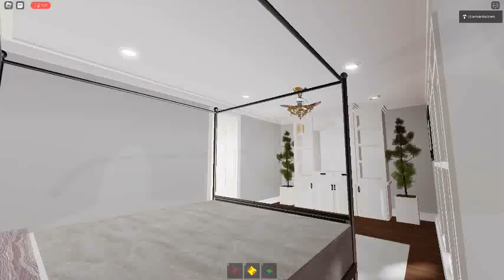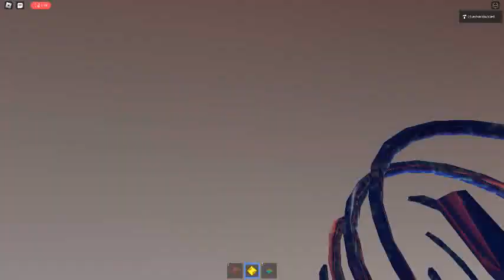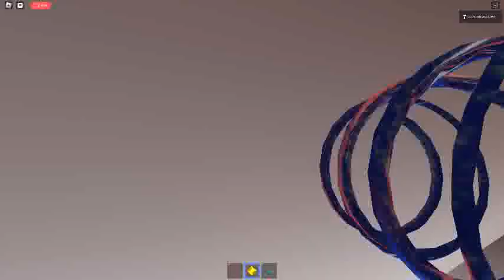Ceiling Fan 11613 In Toucan Fan's Haunted Fan Land